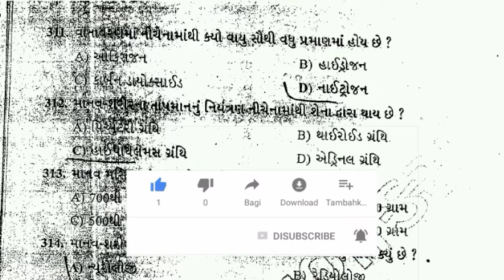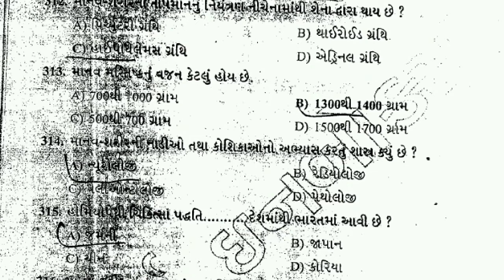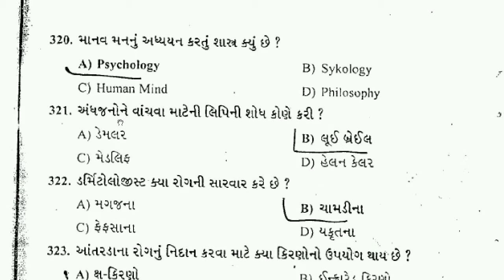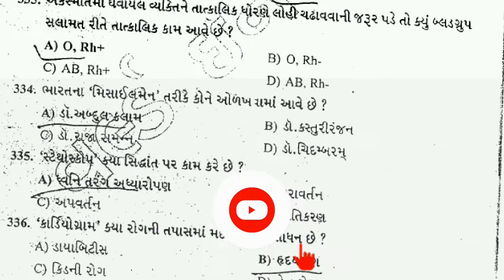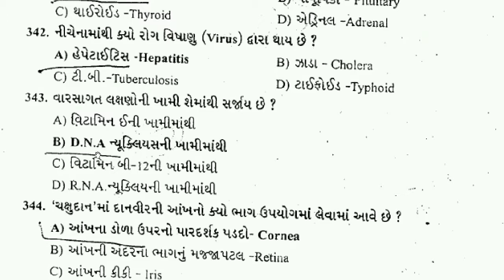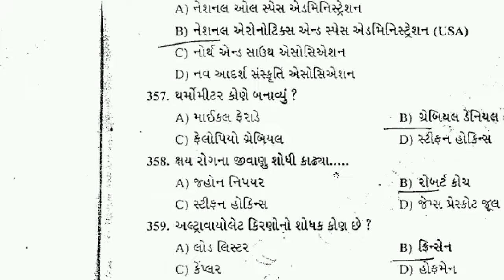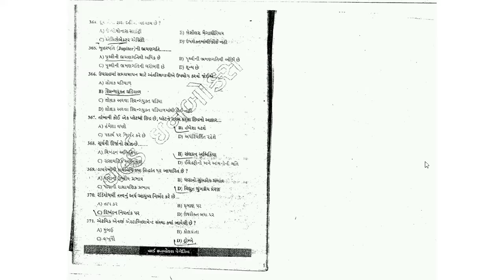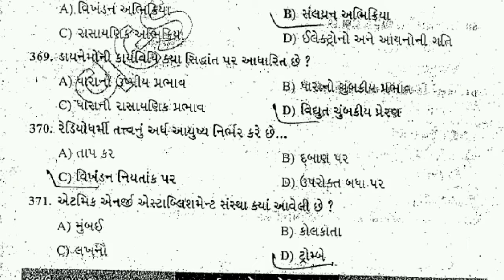science imp mcq paper solution part 7